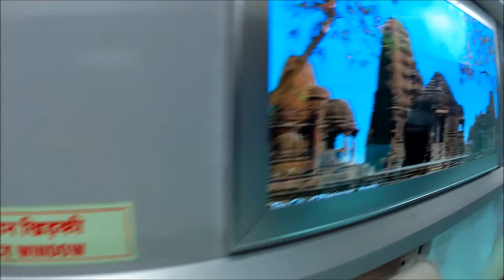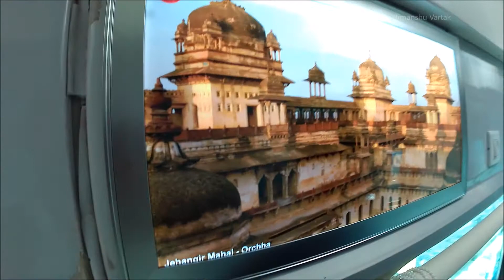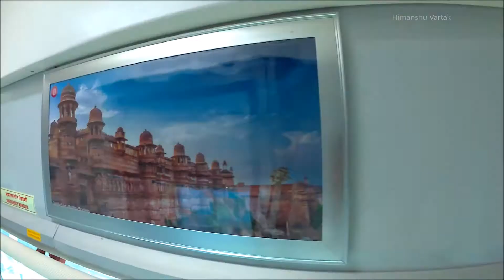1st AC of Rajdhani | Mumbai Delhi Rajdhani Express | राजधानी एक्सप्रेस का 1st AC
This video Showcasing 1st AC of newly inaugurated 22221/22222 Mumbai Chatrapati Maharaj Delhi Hazrat Nizamuddin Rajdhani express.
1st AC is the most expensive mode of travelling.This are fully AC coaches. First class divided into coupes(for two) & Cabins(for four)
 The 1st AC fare for this rajdhani is as follows-
Base fare - 4374
Reservation Charges - 60
Superfast Charges - 75
GST - 226
Catering - 290
Total - 5025
Also watch-